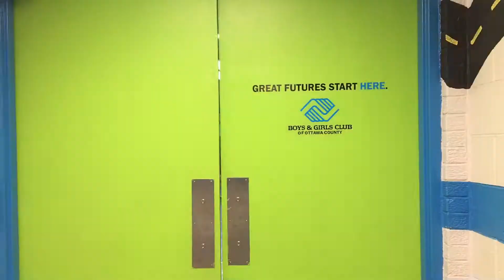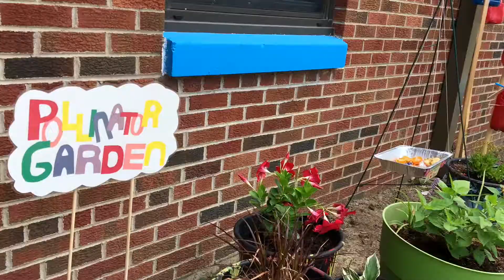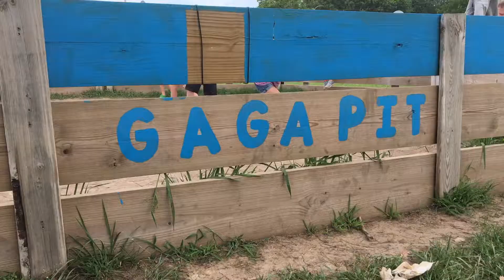Boys & Girls Club of Ottawa County – Miami, OK – May 30 to July 12, 2019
AmeriCorps NCCC Southwest Region team Fire 3 spent six weeks supporting summer programming, increasing the amount of kids the Club could accommodate.
- Class 25, Round 3B